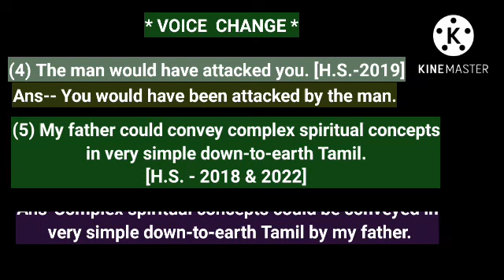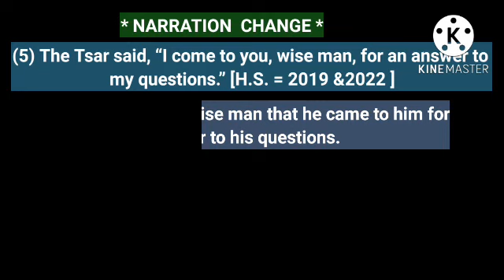HS|| উচ্চমাধ্যমিক || Important Voice Change and Narration Change@babaloknathtutorialhome9266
HS|| উচ্চমাধ্যমিক || Important Voice Change and Narration Change‎@Baba Loknath Tutorial Home